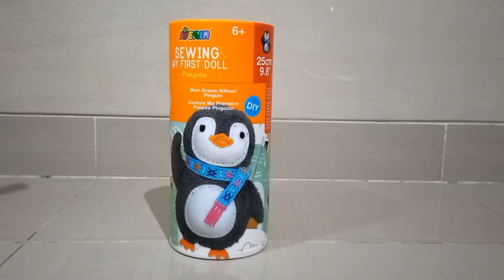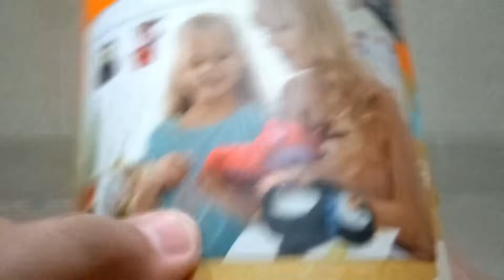PENGUIN 🐧🐧🐧 Sewing My first doll🧸 Avenir